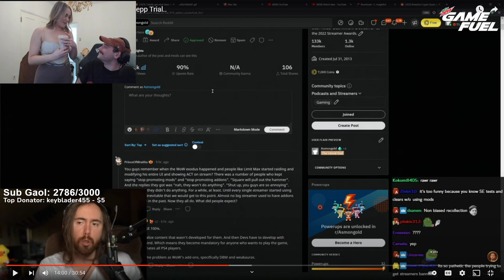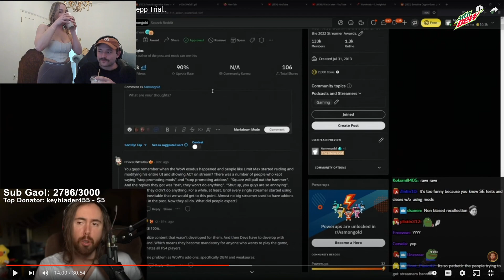Rich flexes his girlfriend Mia Malkova